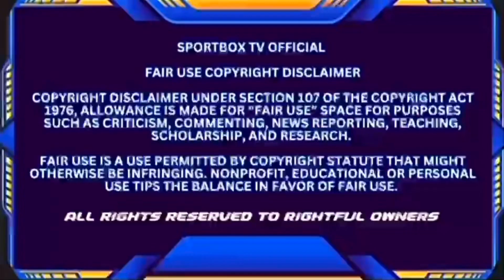Vergil Ortiz Jr. SET TO FACE Stanionis JULY 8TH at AT&T in Texas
The fight will finally happen…. Maybe… this July 8th in Texas Vergil Ortiz jr will come back to the ring after multiple postponements to the fight with Stanionis.